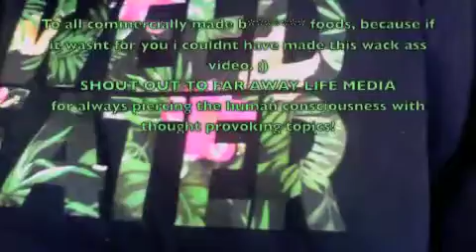Junk Food and The Human DNA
Nasty Nat explaining the correlation between junk food and the human DNA. Includes information, about free will, and destiny as well. Sounds like all of the ingredients needed for a nice philosophical soup! ENJOY :) for more random information visit nastynatbposh.blogspot.com